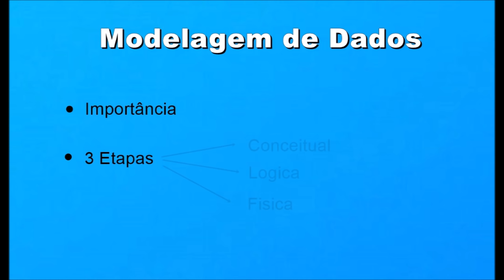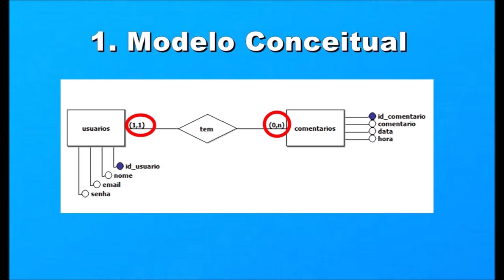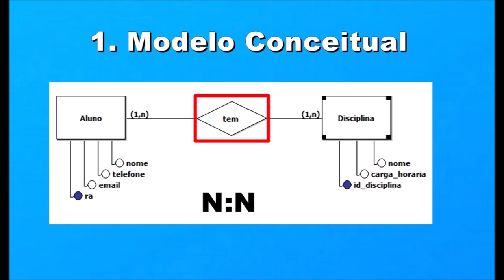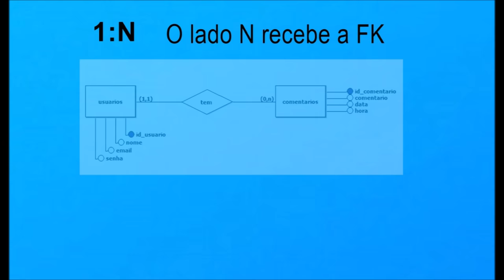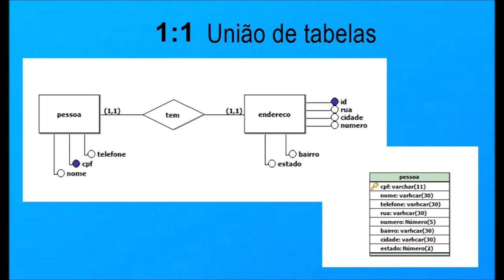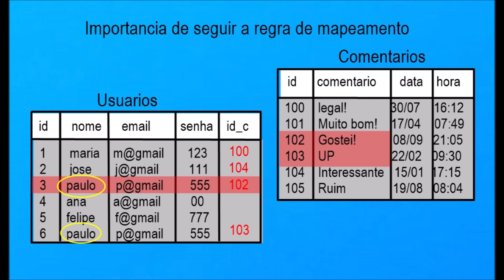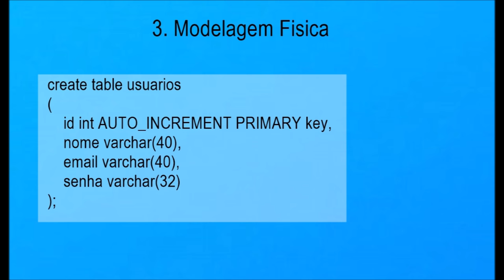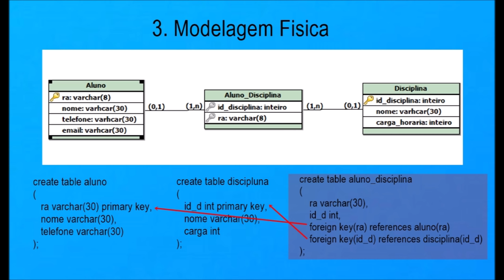Modelagem de dados - modelo conceitual, lógico e físico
Aprenda a modelar banco de dados. Modelagem conceitual, modelagem lógica, modelagem física.

Siga o Instagram para receber dicas de carreira: @miriamtechcod

Curso de modelagem de banco de dados na UDEMY:

Cupom de 50% OFF até até 18/09/2024 07:40